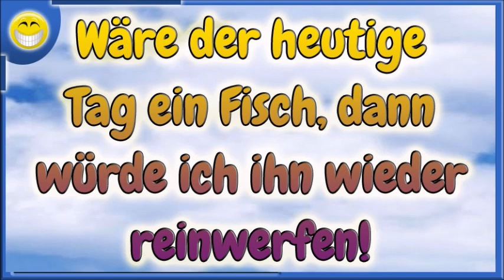Wäre der heutige Tag ein Fisch, dann würde ich ihn wieder reinwerfen!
Alle Sprüche & Kommentare -Videos findest Du auf unserer Webseite!